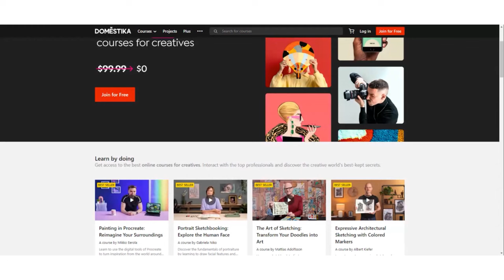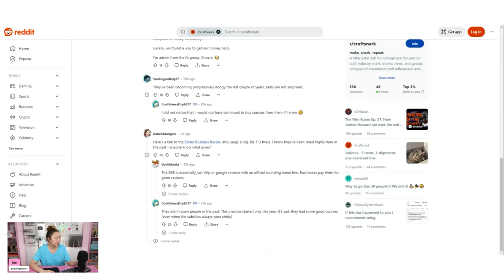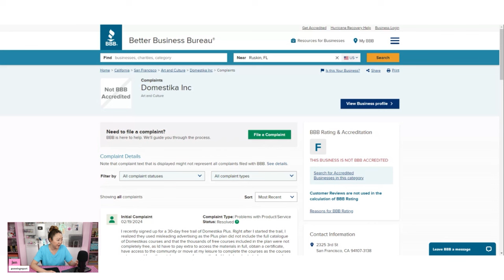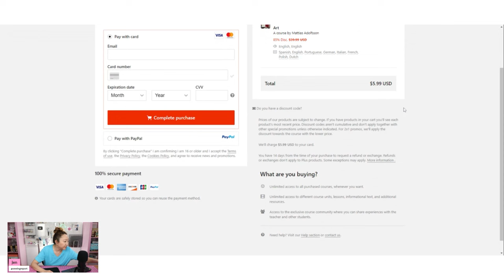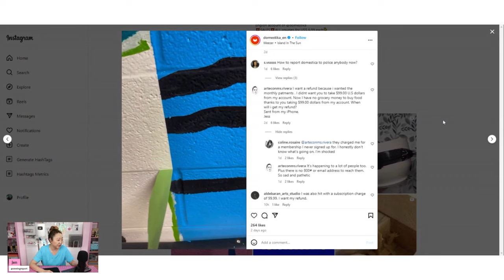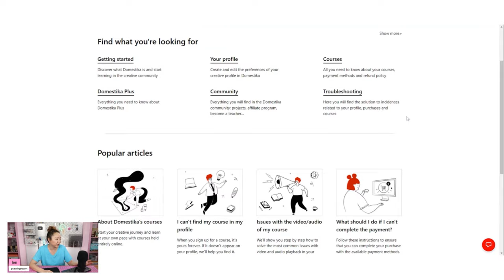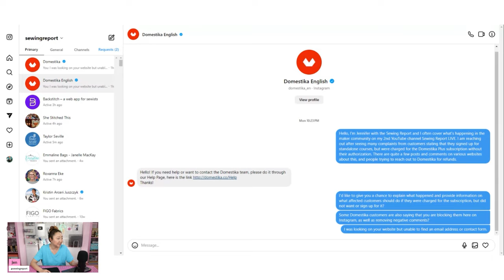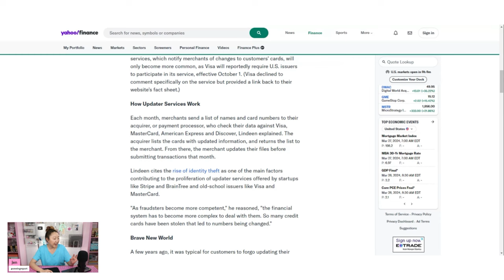Domestika Sneaky Subscriptions Exposed 🚨 BUYER BEWARE!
UPDATE 3/27/24: Domestika now has a support page where you can request a refund for the Plus subscription
Online e-learning platform Domestika is under fire, as many customers reported being charged for an annual premium subscription - even though they did not sign up for a membership. Domestika offers a wide range of creative courses for individuals looking to develop skills in various artistic fields including sewing and crafts.
Domestika has a business model enticing prospective customers with low pricing to purchase individual courses, but many who did just that are claiming the platform later charged them the full price ($99.99) for a Domestika Plus subscription without their authorization or knowledge. Angry customers are review bombing Trustpilot and the Better Business Bureau, as well as leaving comments on social media platforms like Instagram. There is also now a public Facebook group called "Domestika scam!" for customers to share their grievances and pool insight on how to get refunds.
Note that customers are saying this issue seems to be a new one, and that it only started happening this year (2024).
When I checked out the Domestika website, courses were "on sale" for $5.99 and when I put one in my cart and went to checkout, it did *not* give me any indication that I was also signing up for a Plus membership subscription. Customer service support seemed to be lacking, with no email or contact form anywhere. I did DM Domestika on both of the company Instagram accounts to ask for an explanation & response, and will update you if I get any new information.
Some customers have claimed that Domestika is removing their comments on social media, and even blocking them on Instagram.
Be cautious with any online platform with this type of business model, where it entices you with a low introductory price and/or "free trial" as they are banking on you forgetting about it and not noticing the credit card charge. These subscription memberships are often difficult to cancel.
Yes, companies CAN get your new/updated credit card info without you providing it…

Purchase scrapbooking supplies from the Scrapbook.com superstore!